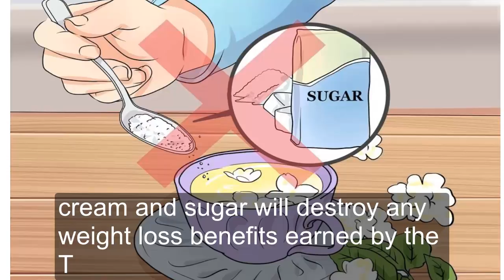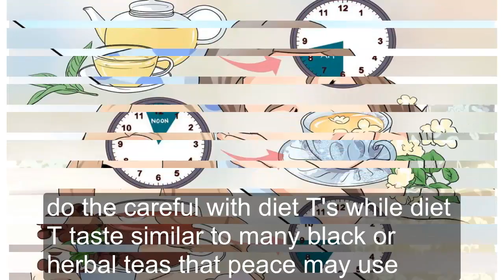How to Drink Tea to Lose Weight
Various logical reviews have demonstrated that tea consumers, particularly green tea consumers, get in shape quicker than the individuals who don't. Time to stow away the duffel bag and get your pot on! Here's the thin on getting thin with tea.Choose a tea in light of its adequacy and your own inclinations. It is best to have a tea your appreciate drinking, yet you ought to realize that specific teas are viewed as more powerful for weight reduction than others.Drink tea each and every day, making it a day by day propensity. Discover approaches to make a solid tea-drinking propensity. This is simplest on the off chance that you make "break time" a customary thing. Drink a container in the morning and one toward the evening, then have a decaf or natural tea with bed, as they are still to some degree viable without caffeine.

Substitute tea for morning espresso.

Mix tea ahead of time and chill it for frosted tea on hot days.Do not add anything to your tea. Cream and sugar will decimate any weight reduction benefits earned by the tea. You have to get used to drinking your tea plain, without enhancement.

And thanks to supporting my channel! All my opinions are my own!